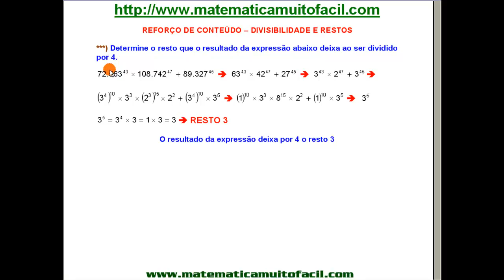Divisibilidade e Restos Questão 07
Divisibilidade e Restos   Questão 07 - Videoaula Explicada pelo professor Luiz Fernando Reis